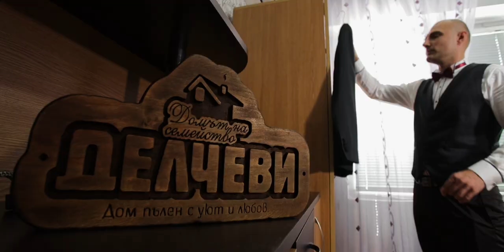Veselina & Daniel Wedding trailer